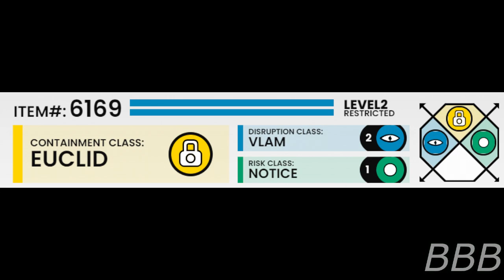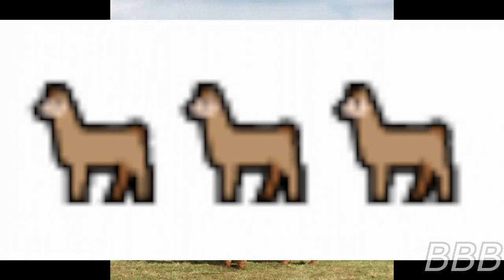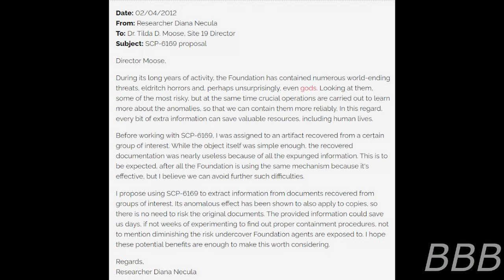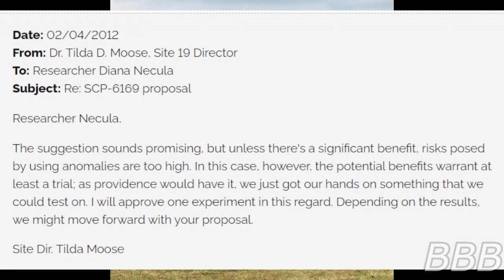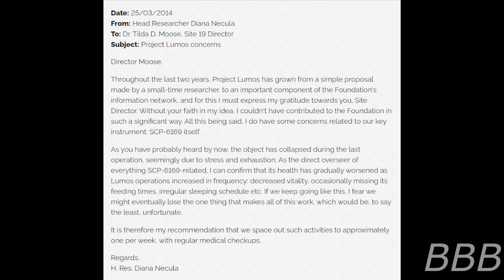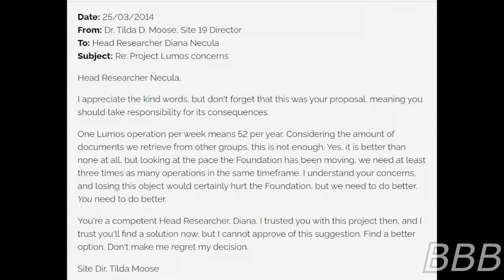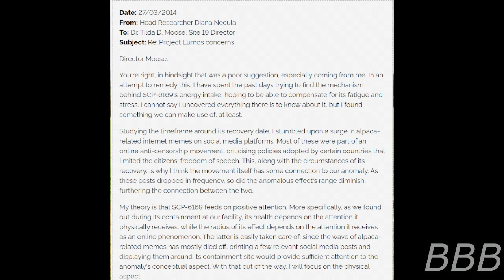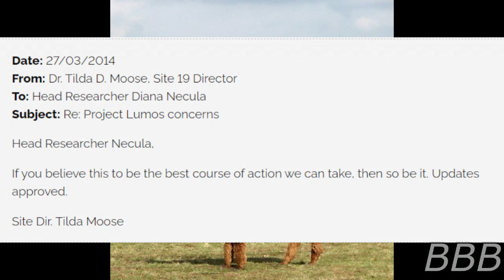SCP 6169 - Grass Mud Horse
SCP-6169 is an alpaca that have the ability to uncensor stuff, but it should be noted that the alpaca is very social and the Foundation had to drop the cold act to keep them alive.